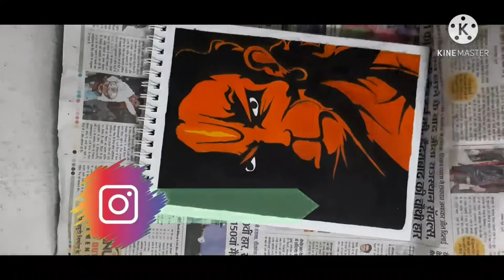Hanuman janmotsav special painting by Divya Kashyap / happy birthday hanuman ji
Hello Friends 😍:
                    Hmare youtube channel Dkart265 par ap sabhi ka swagat🙏 hai.

 Agar aap humse sketch banawana chahte hai ya aisi Painting kisi ko bhi ghift krna chahte hai to hme comments kre ya hame email kre, sath me ise hum thermocol se pack bhi krke denge.

singale pic in one page : 300rs.

couple pic in one page : 500rs.

3D sketch in one page : 600rs.